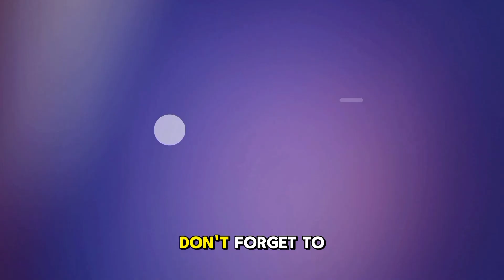🚨 BREAKING NEWS: $400M Loan for Sindh Housing Reconstruction after Devastating Floods! 🌊🏠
Assalamualaikum and welcome to the Qasim Khoso YouTube channel. Today, we bring you crucial news from Manila. The Asian Development Bank (ADB) has approved a $400 million concessional loan to support the reconstruction of houses and community infrastructure in Sindh, Pakistan, following the devastating 2022 floods. This Sindh Emergency Housing Reconstruction Project aims to rebuild homes, restore livelihoods, and strengthen community resilience against future climate hazards.